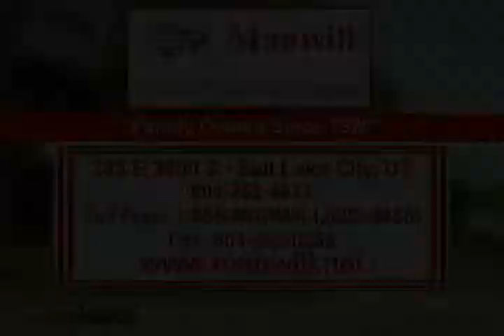Manwill Heating & Air Conditioning